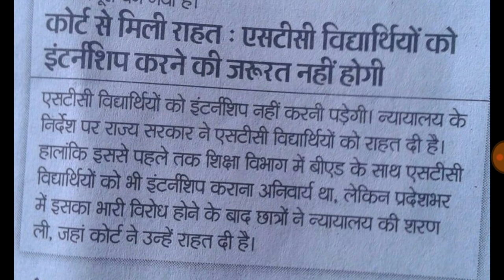BSTC इंटर्नशिप को लेकर हाइकोर्ट का फैसला ।।